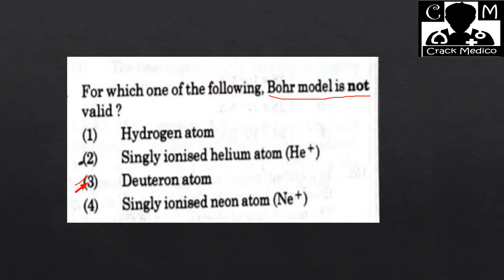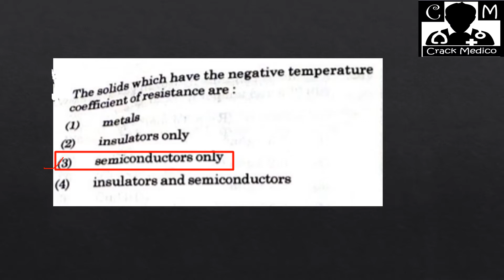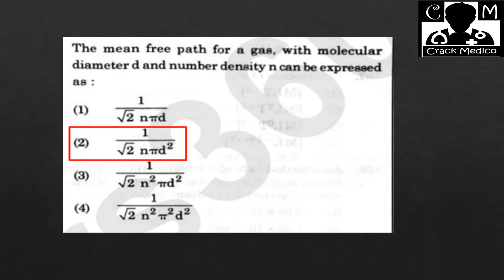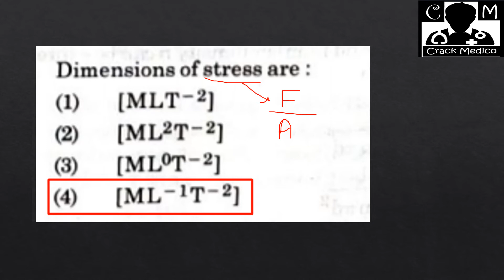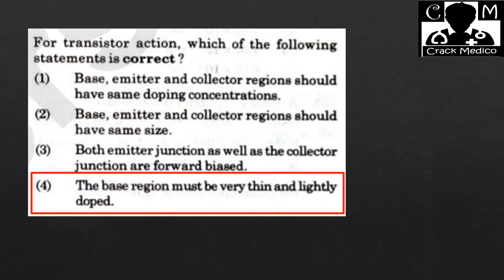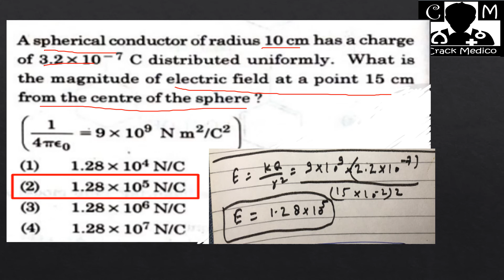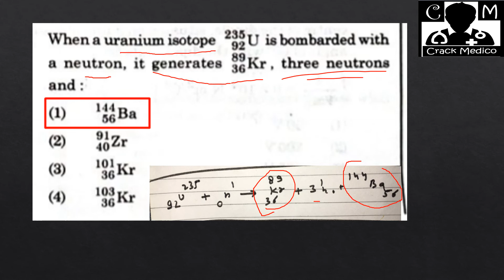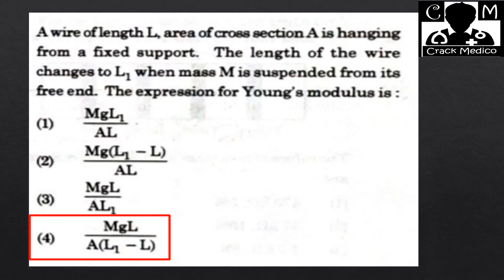NEET-20 Physics Paper Solution and 20 +Ques NEET-20 मेरे Discussion से by CRACK MEDICO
NEET20 Physics Solution and 20 +Ques NEET-20 मेरे Discussion से by CRACK MEDICO